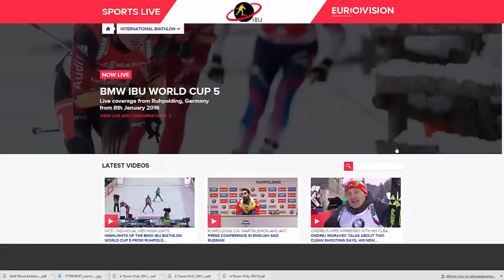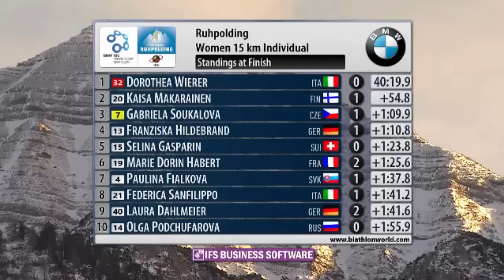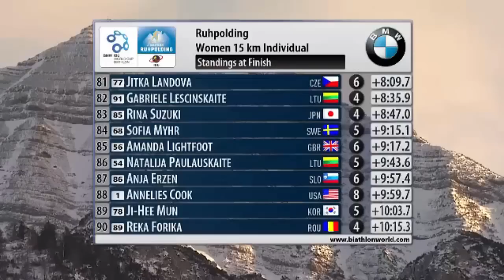Biathlon World Cup 2016 (Week 5) - Women's 15km Race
BMW IBU Biathlon World Cup 2016 (Week 5) - Women's 15km Race (short highlights)
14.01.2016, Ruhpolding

Clean-shooting Wierer Dominates 15K

Kaisa in Second
Dorothea Wierer of Italy shot clean today, giving her a dominating lead and victory in the women's 15K individual today. Her time of 40:19.9 put her 54.8 second ahead of Kaisa Mäkäräinen of Finland and 1:09.9 ahead of Gabriela Soukalova of Czech Republic. Both Mäkäräinen and Soukalova had single penalties.

Fourth place went to Germany's Franziska Hildebrand, also with one penalty, 1:10.8 back. Switzerland's Selina Gasparin shot clean to finish fifth, 1:23.8 back, her best result since returning after having a child last spring. Marie Dorin Habert of France finished sixth, with two penalties, 1:25.6 back.

Beautiful Day

After a cloudy, cold, snowy day yesterday, the women got a break today as temperatures rose to plus 3 Celsius on a brilliantly clear afternoon, just made for biathlon.

Lots of Clean Prone Shooting

Cleaning the first prone was easy for the bulk of the field with more than 50 women reaching this goal. From that point on, it got harder for most. The Yellow Bib easily cleaned as did Eckhoff, Wierer, Guzik and others. Mäkäräinen and Soukalova both had a penalty, but with their fast skiing, the podium was still a possibility. Eckhoff, Wierer, Podchufarova and Dahlmeier all cleaned that first standing stage, putting them at the top of the leader board. However the number of women who cleaned two stages was now down to a handful.

Pressure On

Going back to prone for stage three, the pressure was on the big names; no more penalties or the podium would be gone. Now it was only Eckhoff, Wierer and Podchufarova who remained clean; that pit them in the 1, 2, and 4 spots. Soukalova and Mäkäräinen had zeros, but were still trying to make up for the previous penalty on the tracks.

Wierer Cleans; Big Lead

As in all four-stage competitions, that final standing stage was crucial, but in this longest of the biathlon competitions, it was even more important. With fatigue setting in, the podium would be won or lost in lanes 16-30. Soukalova and Mäkäräinen cleaned first. Eckhoff had three penalties ending her podium dreams. Mäkäräinen had a super last lap and grabbed the lead over the Yellow Bib. Then it was Wierer's turn. In her standard staccato-fast style, she went 5-for-5 once again. She left more than a minute ahead of the field. Without a misstep, she crossed the line ahead of Mäkäräinen and Soukalova.

Bye-Bye Red Bib

No one else would or could challenge Wierer, giving her win number 2 in individual competitions this season. Still she had other thoughts as the last standing stage approached."When I was coming to the last shooting, I was thinking I was not going to get four times zero...I was thinking good-bye Red Bib. But I shot fast; I shoot the best when I shoot fast and not so good when I slow down."

Pressure at Home

Even though her home World Cup in Antholz is just a week away, she said, "I want to do well there, but there is always a lot of pressure and it can be hard. But I am not thinking about that now, just what is happening here in Ruhpolding."

Best Result

Mäkäräinen said today was a bit special. "It is my first time that I have been better than third here in Ruhpolding." On the missed shot and the last loop, she added. "I did good work today and when I hit 19-of-20; that is a good day. I felt quite good in the last loop, because I was not so fast in the first four loops."

Trained Harder

Soukalova thinks her consistency this season, nothing worse than 8th place is due to a couple of things. "I think I am getting older and know what I want and I trained harder than in the last seasons."